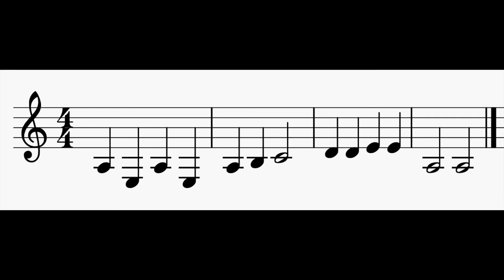Sight Reading: Week 26, Day 2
Practice your classical guitar sight reading with this daily video series!

Week 26:

Notes: G, A, B, C, D, E, F, G & F# + 4th String (D, E, F), 5th String (A, B, C) & 6th String (E, F, F#, G), miscellaneous sharps.

Rhythm: Whole Notes, Dotted Half Notes, Half Notes, Dotted Quarter Notes, Quarter Notes & Eighth Notes

Time Signatures: 4/4, 3/4